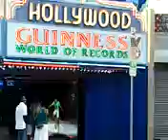Hollywood,CA Part 1